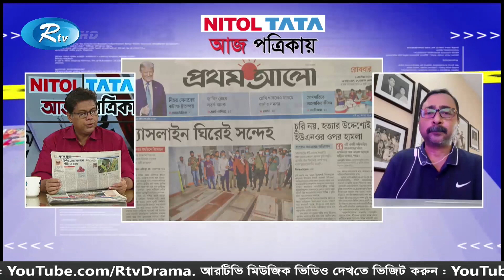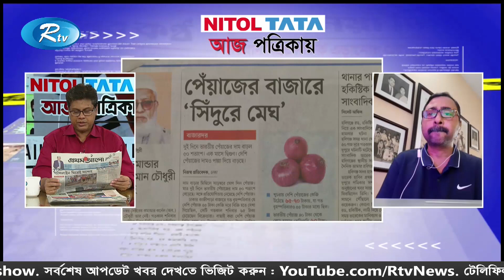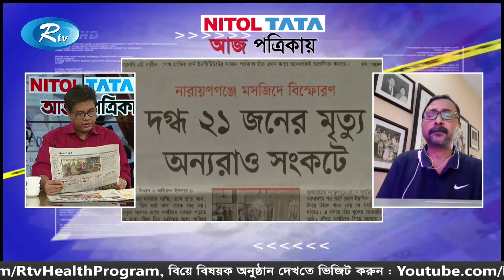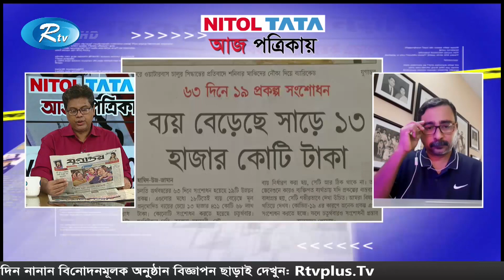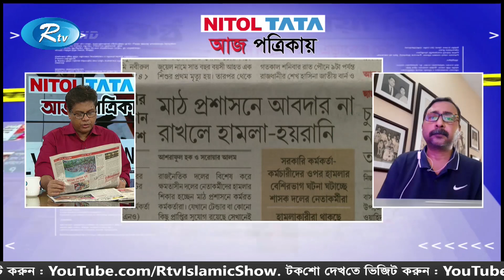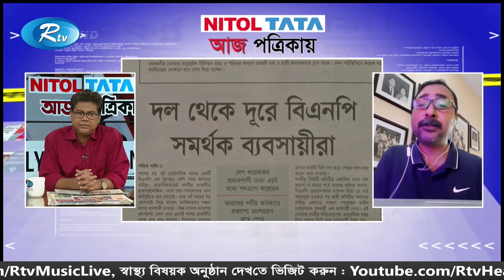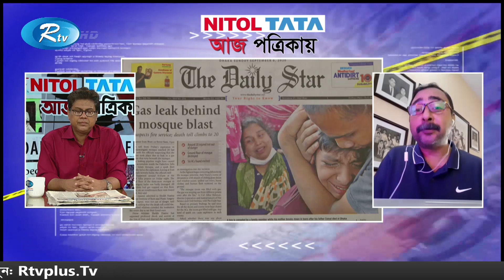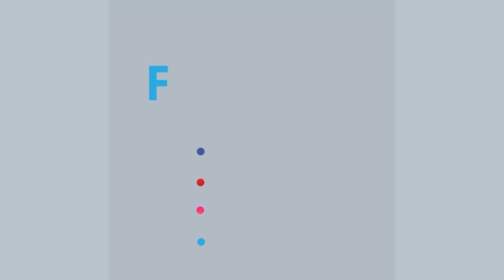নামাজ হলো না শেষ | আজ পত্রিকায় | Aj Potrikay | ০৬ সেপ্টেম্বর, ২০২০ | Rtv News